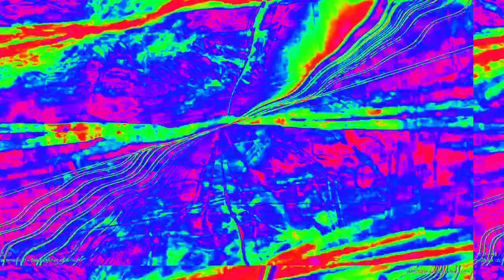[EPILEPSY WARNING] Movie 23 02 15 10h54m11s 4:44 minute video set of videos mixed made to upload.